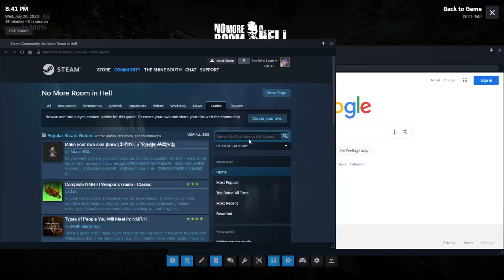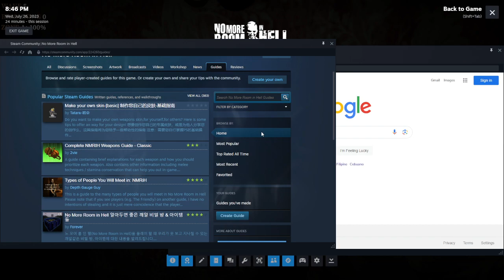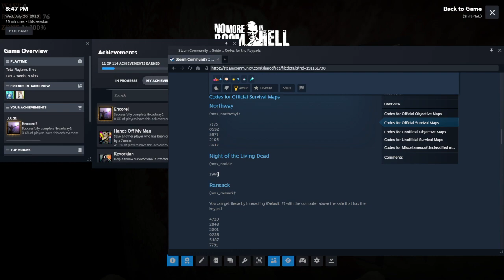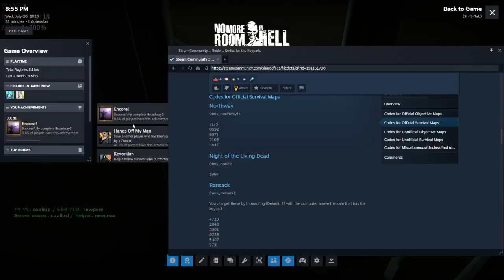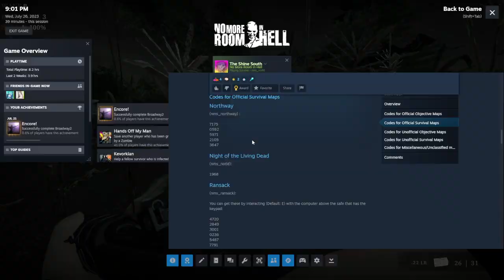No More Room in Hell | Korean Server - Night of the Living Dead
*Featuring*